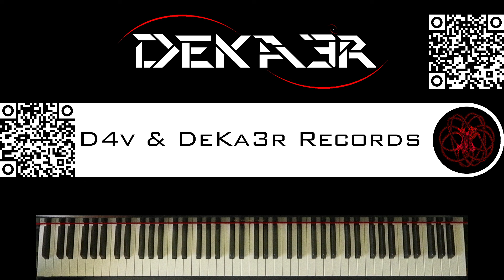🔴 IRL - ESTUDIOS PROFUNDOS DE PIANO - FA# MENOR ARMÓNICO - ESCALAS DOBLES EN TERCERAS - 755